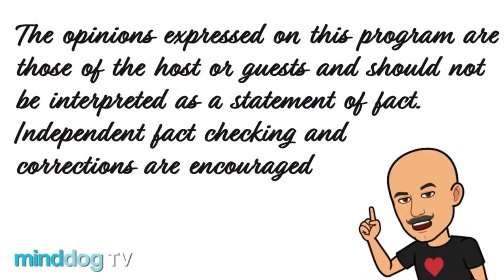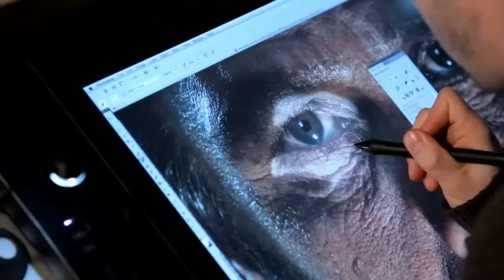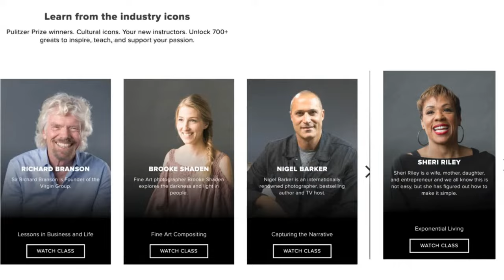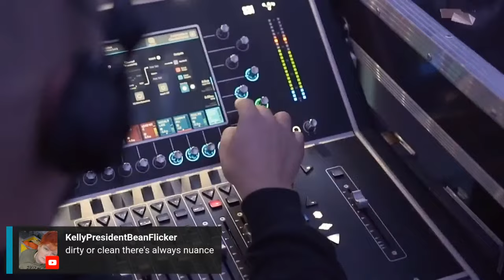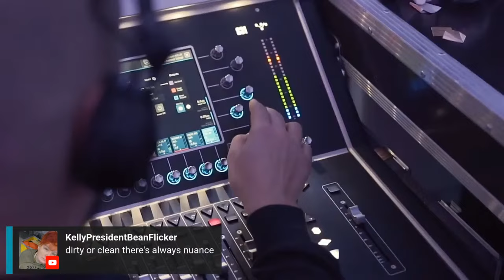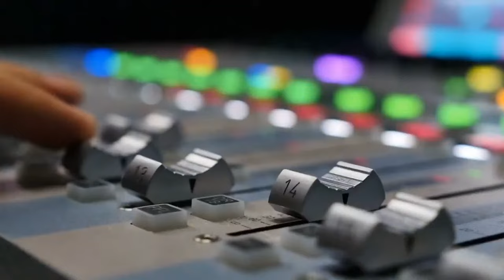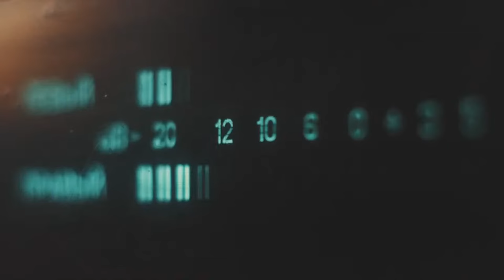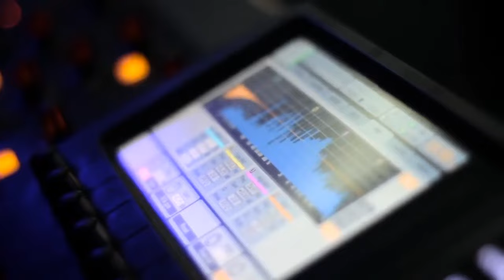Greg Warren - The Salesman - EP516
Hour 1: Big John Small is a clean comic. You can find more info at BigJohnSmall.com (and other places)

Greg Warren, most recently seen on Late Night with Seth Meyers, The Late
Late Show and Comedy Central Presents, has built a strong fan base with an
act inspired by his Midwestern upbringing. His CDs, Running Out of Time (Sept
2013) and One Star Wonder (June 2009) hit #3 and #6 respectively in iTunes
Top Comedy Albums. An honest mix of self-deprecation, frustration and an
arsenal of lifelike characters highlight Greg’s colorful perspective.

Greg attracts a diverse audience spectrum, having performed as a finalist on
BET’s Coming to the Stage and on Country Music Television. He is a favorite
on the nationally syndicated Bob & Tom Radio Show, which led to touring
theaters nationwide with The Bob & Tom All Stars Comedy Tour.

Greg hails from St. Louis, MO, where his father was a high school wrestling
coach and his mother made him play clarinet in the band. He has captivated
audiences with anecdotes about the conflict inherent in meshing the two
disparate high school identities of varsity wrestler and band geek. Greg’s “Flute
Man” bit is a perfect encapsulation of the insecurities of high school and the
ongoing quest to be cool, and is one of the most requested bits in the history of
the Bob & Tom Show. Greg was also a West Point Cadet, where he
distinguished himself by amassing an impressive tally of demerits and endless
hours of pointless marching. After moving on to the University of Missouri, he
studied journalism and became an All-American college wrestler.

During college, Greg won a comedy contest and was invited to perform at Déjà
Vu, a local club in Columbia, MO. After a stint selling Jif and Pringles for Procter
& Gamble, Greg made the decision to become a full-time comedian. This bold
move led to an invitation to Montreal’s prestigious Just for Laughs Comedy
Festival in 2002, where Greg performed as one of the featured New Faces of
Comedy. He has also been seen on Comedy Central’s Premium Blend and
NBC’s Last Comic Standing.

Greg’s background resulted in a gig doing college wrestling color commentary for
Fox Sports Midwest. He is heard daily on Sirius/XM Comedy and headlines
comedy clubs across the country. He appeared in the independent films 23
Minutes to Sunrise and Marshall The Miracle Dog. He is a founding member
of the St. Louis Sketch Week Players whose sketches can be heard on
Sirius/XM and Pandora